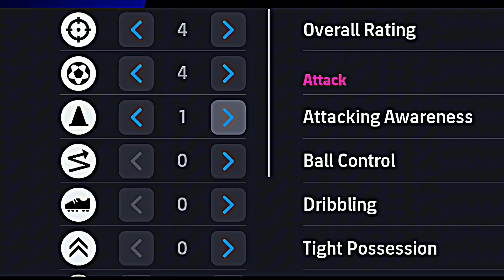NO COIN? USE 2 PLAYERS LIKE BECKHAM AND BALE😱😁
Epic Bale
Epic Rivaldo
efootball 777 Campaign update
Epic Pires Pack Openings
Pack opening potw
Showtime Bullet Headers